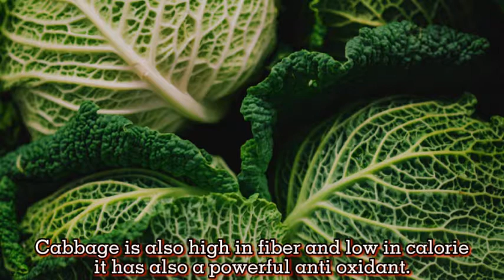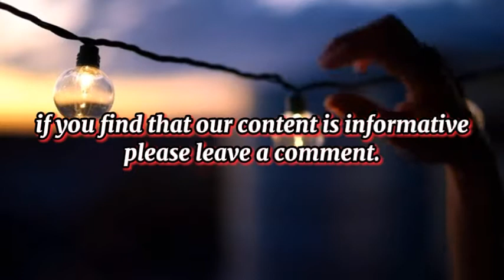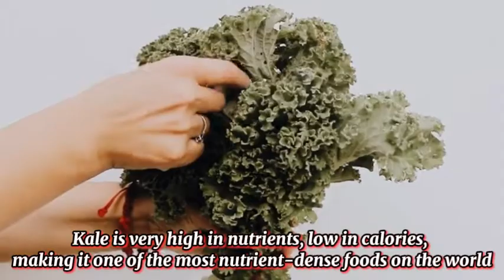TOP 10 Healthy Green Vegetables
Hello karapsa.
We got the list of your TOP 10 Healthy Green Vegetables for your healthy lifestyle.This is really made only for you.

We hope this can help give you more knowledge in our channel.

Enjoy watching and learning karapsa.
We hope you learn each time we upload new video.

-This video is also for teaching purposes. -It is not transformative in nature. I only used bits and pieces of images, videos to get the point across where necessary. We make these videos with the intention of educating others in a motivational/inspirational form. Our understanding is that it is in correlation to Fair Right Use.